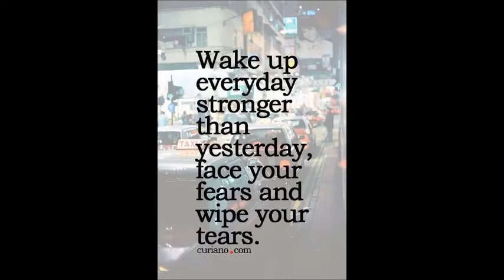JT BATIK SPECIAL VOL 7 COTTON PRINTED WHOLESALE